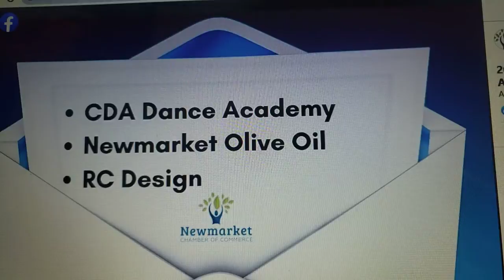Video from Chamber of Commerce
Small Business of the Year Finalist
... CDA Dance